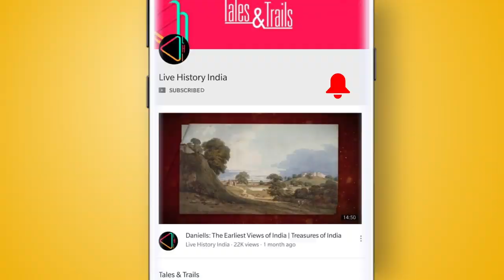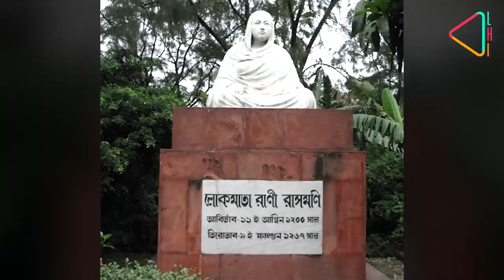कोलकाता का प्रसिद्ध दक्षिणेश्वर मंदिर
हुगली नदी के तट पर स्थित दक्षिणेश्वर मंदिर देश की ऐतिहासिक धरोहर लिए है। इसे सन 1854 में जान बाजार की रानी रासमणि ने बनवाया था। जानिए क्या है यहाँ का इतिहास...

Dakshineshwar Kali Temple,  history vlog